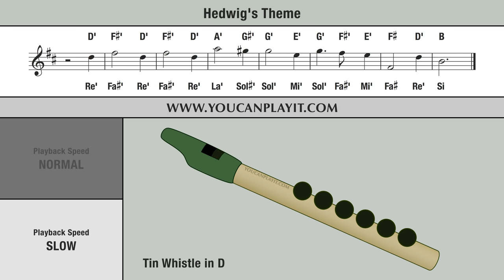Tin Whistle Songs: Harry Potter (Hedwig's Theme) - Tutorial